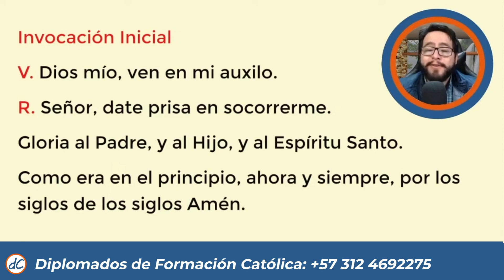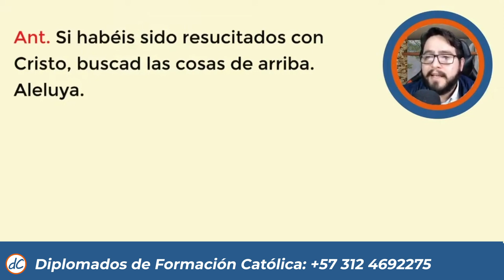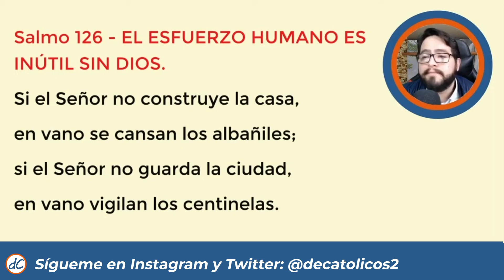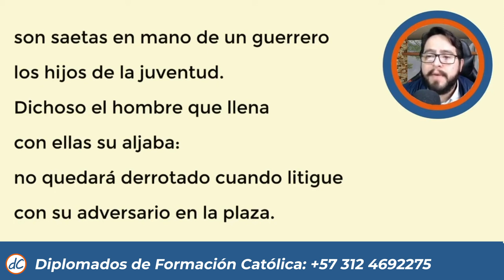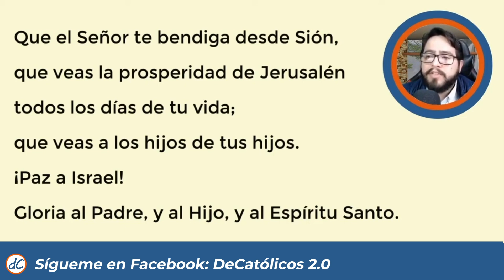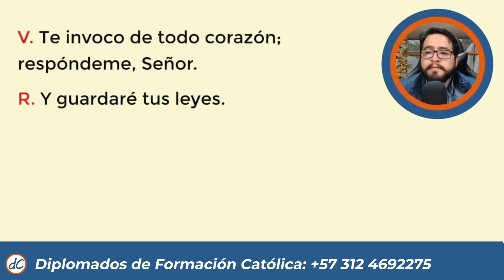🍃 HORA NONA DE HOY 25 de Agosto de 2024 | Oración de medio dia 🙏 LITURGIA DE LAS HORA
★★🙌NONA DE HOY 🙌 | Liturgia de las horas de hoy
Oración de medio dia de hoy 25 de Agosto de 2024

Nona de hoy, hora nona de hoy, hora nona liturgia de las horas, hora nona del dia de hoy, hora nona hoy, liturgia de las horas, oracion de medio dia, oracion de nona de hoy, oficio divino, hora intermedia, oremos juntos